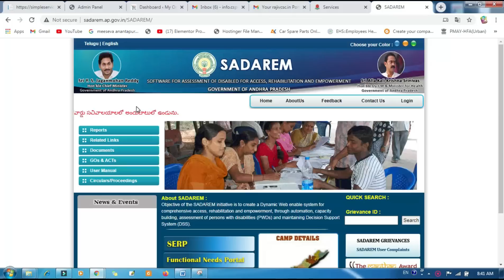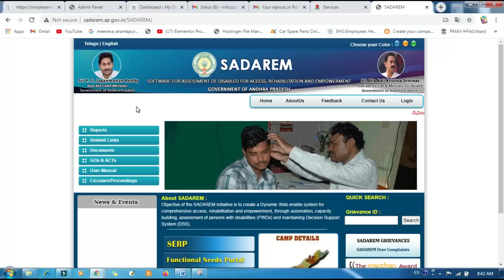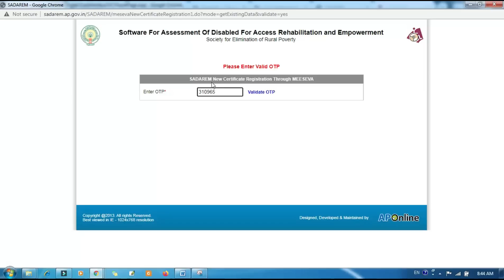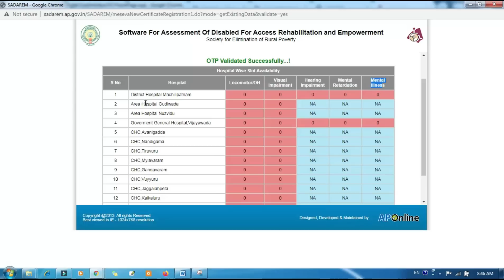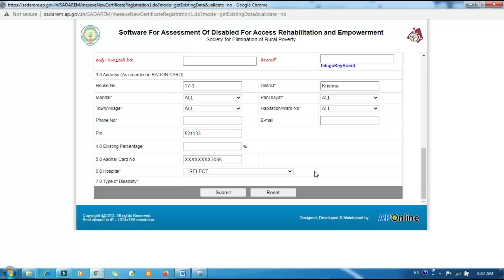ఆంధ్రప్రదేశ్ సదరం క్యాంప్ తేదిని తెలిపిన ప్రభుత్వం || SADARAM SLOT ONLINE || VISIT MEESEVA CENTER